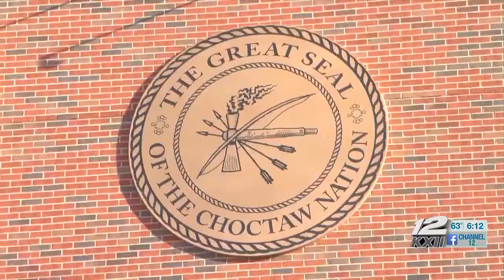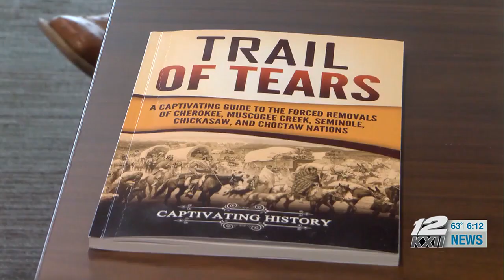Choctaw employee appointed to U.S Treasury Committee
Martin will hold this role for the next four years where he will serve with six other tribal leaders.